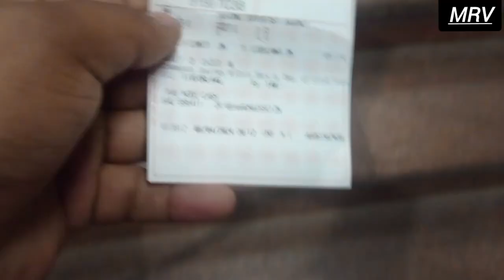Ambala To Ludhiana🚆